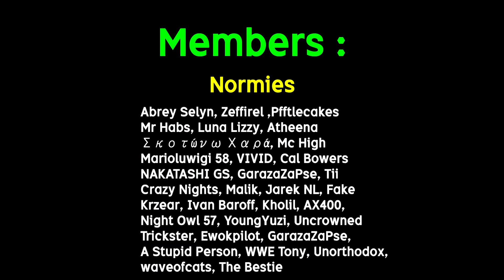Karen's Just Got 10000x Worse...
today we react to 5 super special karen meltdowns